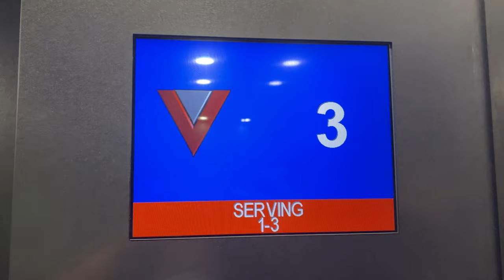FUJITEC ECEED-3 MRL @ ALEXANDRA RETAIL CENTRE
As PSA corporation sold the building to MapleTree, a private property company, the latter saw opportunities to integrate retail and office space together. Therefore, the exisiting podium was demolished, and in its place is a shopping centre called 'Alexandra Retail Centre'.

As it is not too big compared to other shopping centres, these only have 2 passenger lifts and a pair of escalators, supplied by Fujitec.